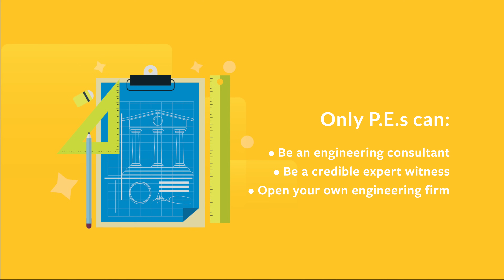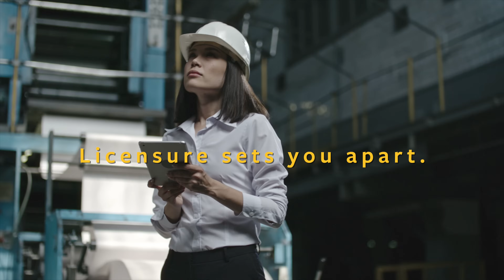The benefits of a P.E. license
The National Council of Examiners for Engineering and Surveying (NCEES) is a nonprofit organization dedicated to advancing professional licensure for engineers and surveyors.

In the United States, engineers and surveyors are licensed at the state and territory level. U.S. licensure began in 1891 when California passed legislation to regulate surveyors. Engineering followed in 1907 when Wyoming began requiring licensure for both engineers and surveyors. As more states enacted similar legislation over the next decade, U.S. licensing boards began to see a need for a national council to help improve uniformity of laws and to promote mobility of licensure.

NCEES was created in 1920 for these reasons. Since its founding, NCEES has focused on providing services to advance licensure and facilitate mobility among the licensing jurisdictions.